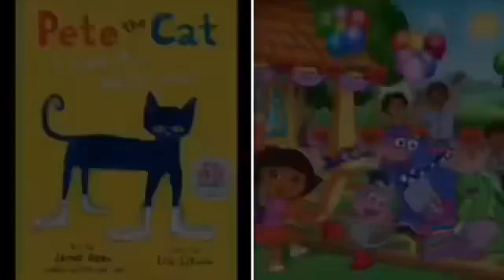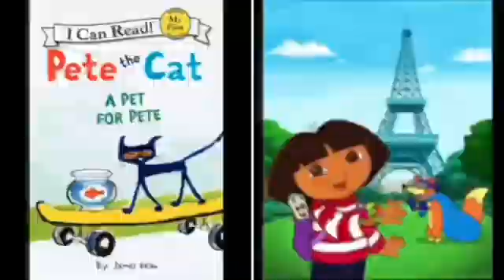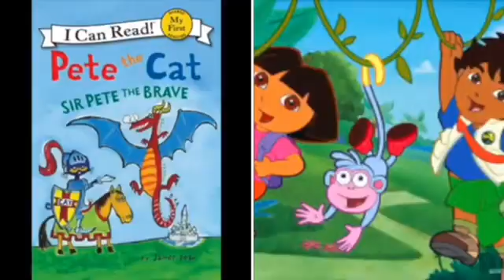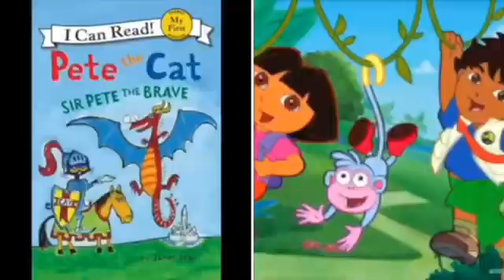MERGED - Pete The Cat and Dora The Explorer Sharp Dressed Man (Voice)